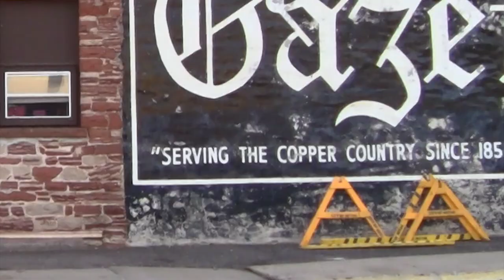Skateboarding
I know we are not good; this video is just my first movie created with Adobe Premiere. I had fun making it.

Featuring: Journey to the Moon by DJCODE